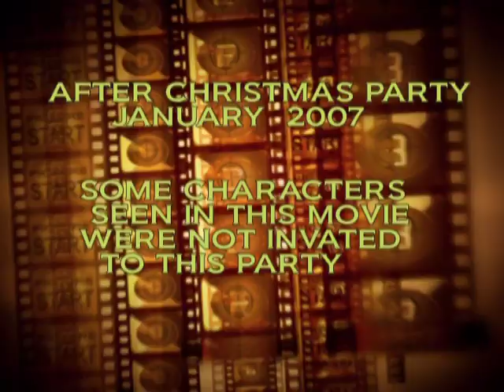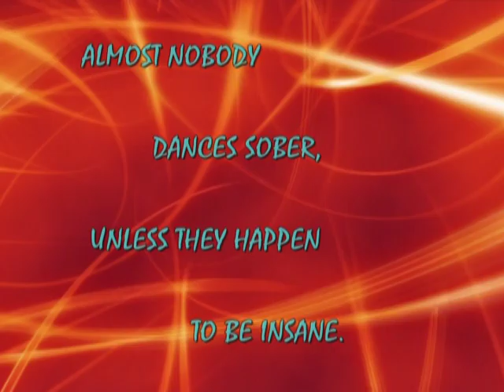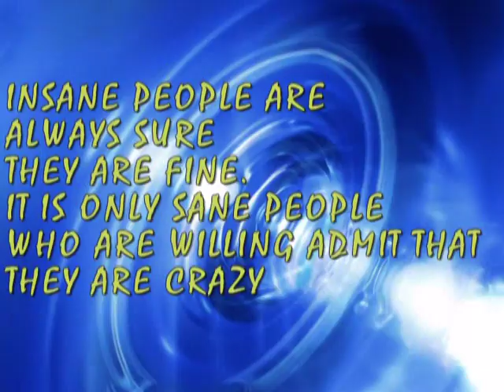Polskie - After Christmas Party